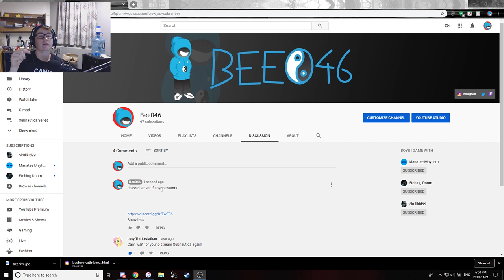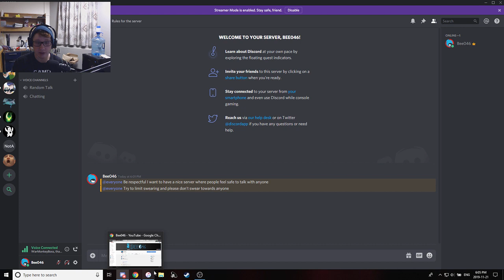Discord server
Hey guys this discord server is for you guys to have fun and make friends. Please be respectful and I'll talk to you guys later!